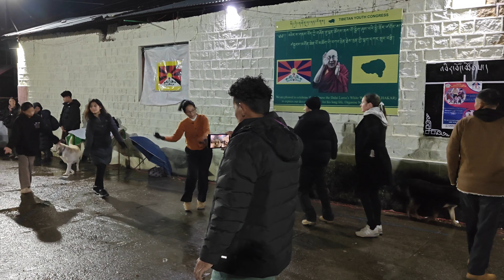ལྷག་དཀར་སྒོར་གཞས། Tibetan Lhakar Ghorshey Bir (BTS) 31/01/2024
Tibetan circle dance 🩰